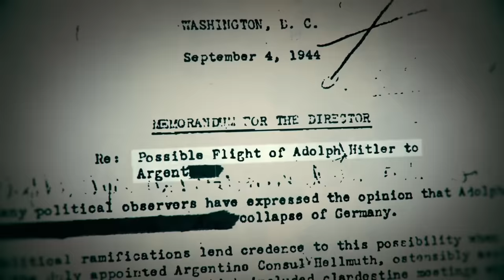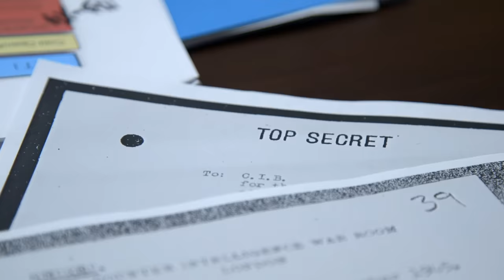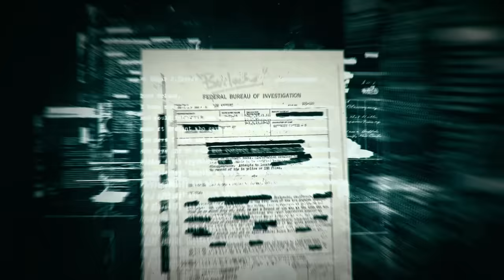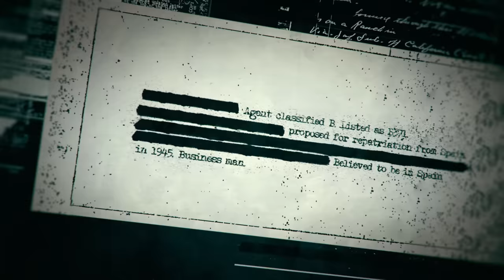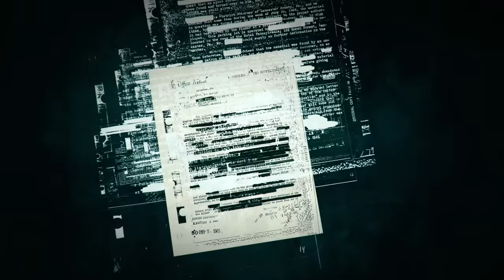Hunting Hitler: Secret German Tunnels in Spanish Islands (S1, E6) | Full Episode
The manhunt for Adolf Hitler finds Lenny DePaul and Gerrard Williams deep in the Canary Islands, where secret tunnels and a massive German compound may have supplied everything. See more in Season 1, Episode 6, "Hitler's Safehouse."

In three seasons of Hunting Hitler, Bob Baer’s investigation proved beyond a shadow of a doubt that Hitler could have successfully fled Germany after the war and disappeared into South America. But the investigation also produced a more unexpected discovery: startling evidence that a 4th Reich was successfully mounting on South American soil with one central goal – a devastating attack on the United States. HUNTING HITLER: THE FINAL CHAPTER is a 2-hour special that puts Bob back in the war room to investigate the true scope of Hitler’s 4th Reich plans, and explore how the Nazis infiltrated and specifically targeted America after World War II.

Declassified documents show that the Nazis developed a three-step plan before the end of the war to prepare for the 4th Reich in South America: establish sleeper cells, funnel money, and build a strategic rear base. Since the conclusion of the Hunting Hitler investigation, more information has been brought to light that show these three phases were more mature than ever previously thought – from a 2020 release that shows 12,000 Nazis in South America holding Swiss bank accounts after WWII, to Mi5 files revealing that Nazi spies successfully infiltrated America completely undetected. Bob will pour through these new details while revisiting key moments of his Hunting Hitler investigation to examine each phase of the 4th Reich’s plan and determine once and for all just how close they came to achieving their ultimate goal of attacking America.